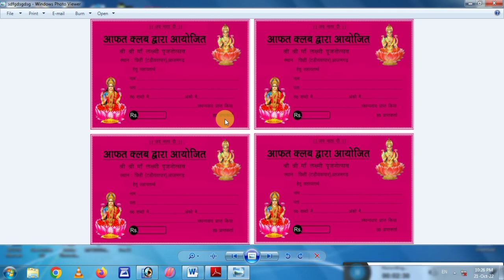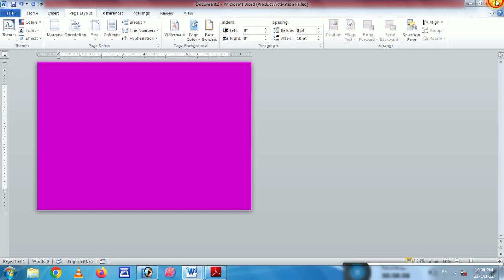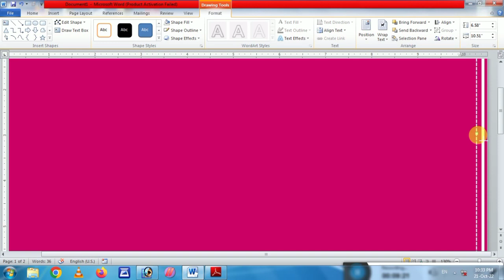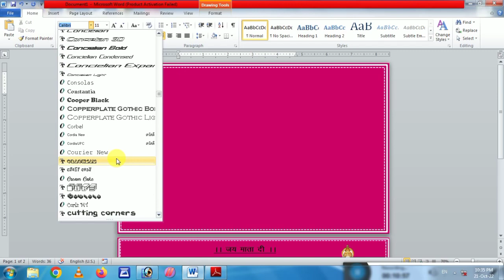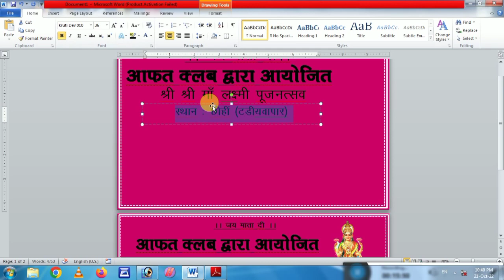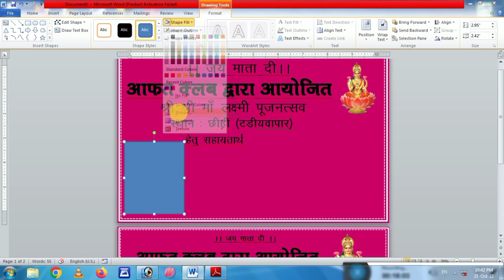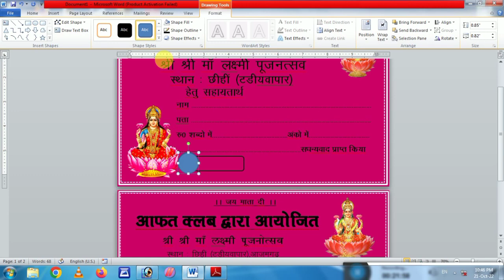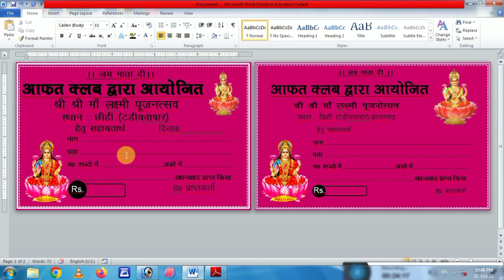👌स्पेशल दीवाली पूजा रसीद कैसे बनाते है || MS वर्ड में रसीद कैसे बनाते है 👍 || Receipt create ms word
💠About Center
G.S.Computer Institute Parshurampur Azamgarh

☑️Video Link